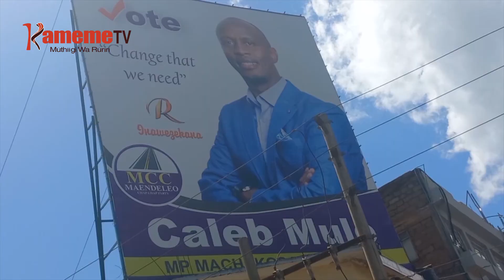Ahuraniri a iturwa ta andu kiumbe Kandara kuuga matiranyita mbaru mwahu o wothe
Ahuraniri kiumbe iturwa-ini itiganite gicigo-ini kia umbunge gia Kandara nimateaniirie muhuhu wa ati nimaguritwo ni miahu imwe ya kiuteti.
Ahuraniri aya maugite o mehandite na mirugamo yao kiumbe na nimehaririirie kurutithania wira na atongoria aria muingi ugathura.